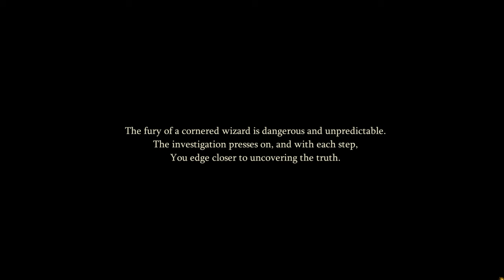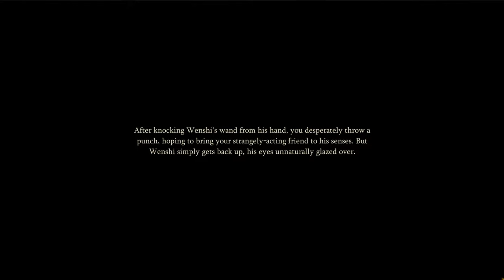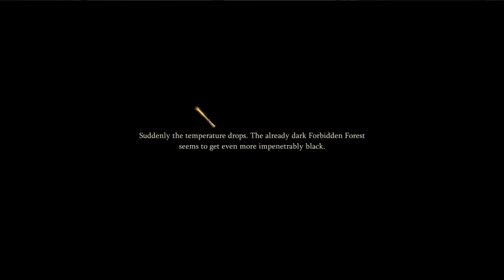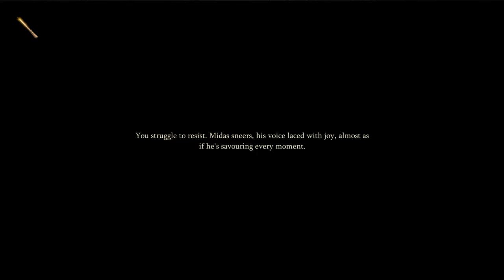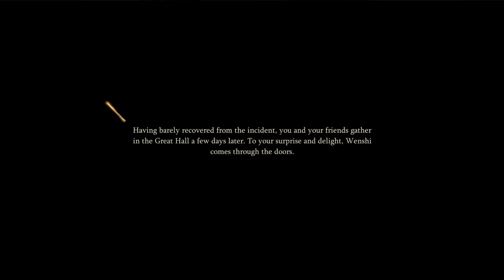🌌CHAPTER IV🌌- 🌫️SEASON 9🌫️ - ✨ HARRY POTTER: MAGIC AWAKENED✨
🌌 As the long night endures, endless shadows cloak the castle; 🌫️ Mists swirl through the gloom, with ✨ faint glimmers in the darkness guiding your path.
For those who want to watch their favorite scenes in HD quality or left the game but still want to follow the story in any language.

0:00 INTRO
14:52 PROTECT WENSHI
19:37 DEFEAT MIDAS
30:38 ENDING

FEELING NOSTALGIC❓ THEN TRY THIS CELLECTION❗

Subtitles:
Portuguese (Brazil)
Russian
Spanish
Burmese
Filipino